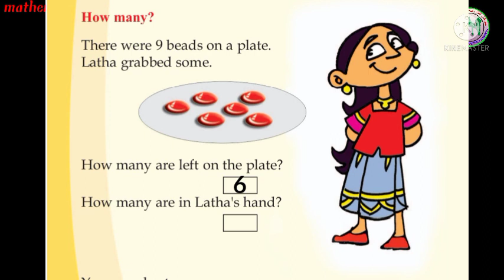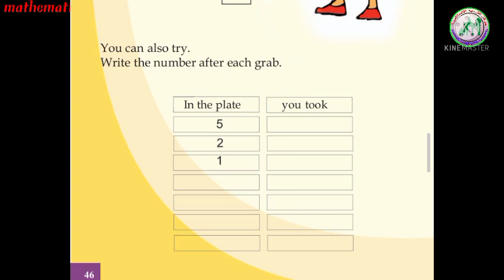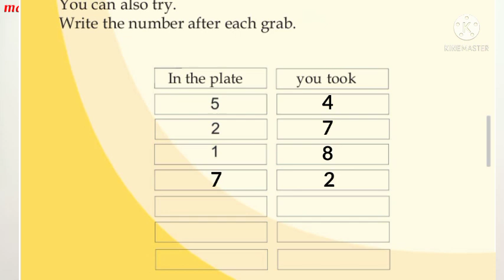1 STD/MATHS/PART 22/18-10-2021/MARKAZ ENGLISH SCHOOL